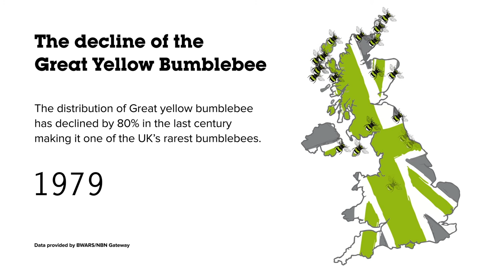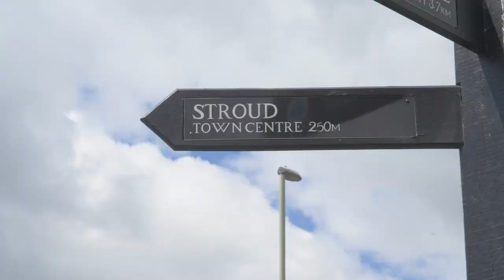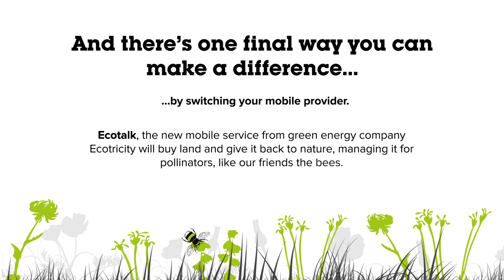Put the bee back in Britain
Britain’s pollinating insects such as bees, butterflies and hoverflies are in decline – creatures that are vital to pollinating the crops that feed us.

We’re working with Buglife to call on the nation to stand up and defend Britain’s bees!

Watch our short video to find out all about Britain’s buzzing bees and Make the Pollinator Promise